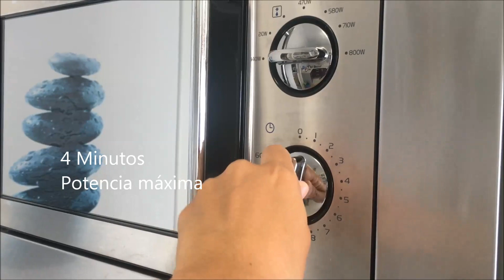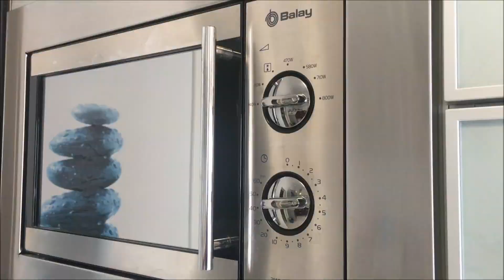Risotto de champiñones en estuche vapor Lekue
Risotto de champiñones en estuche vapor Lékué.